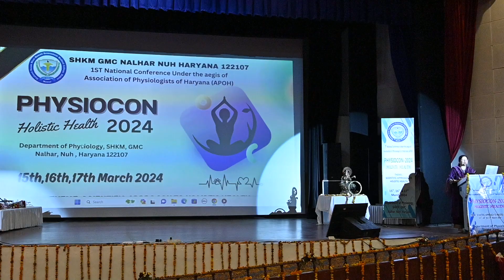PHYSIOCON 2024 HOLISTIC HEALTH SHKMGMC NUH